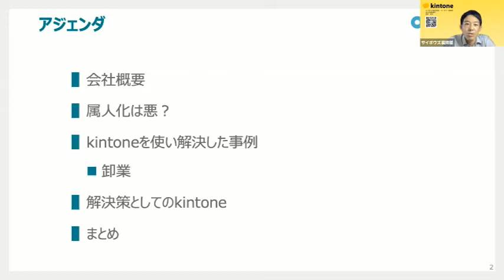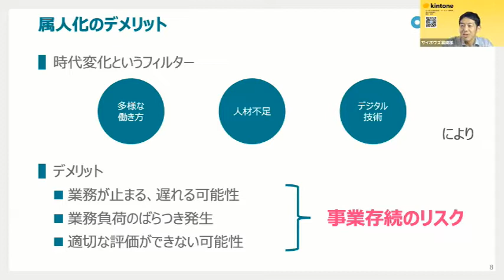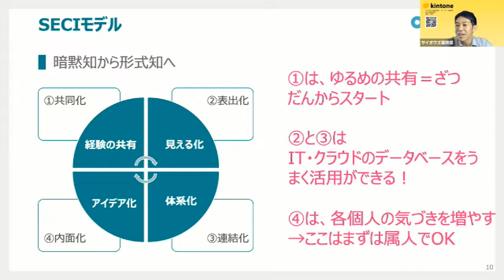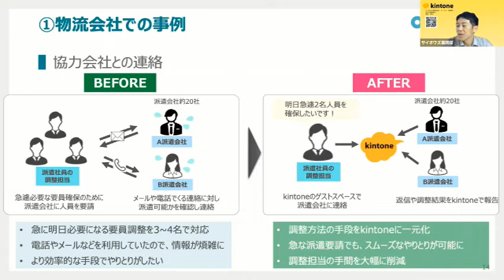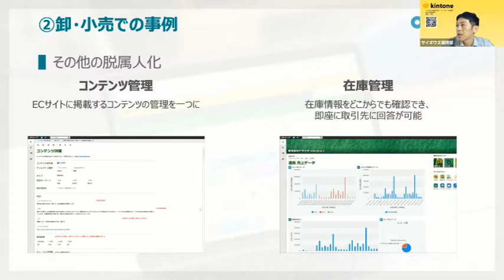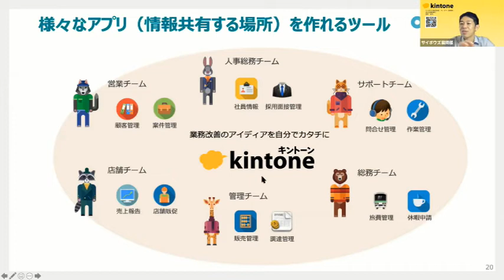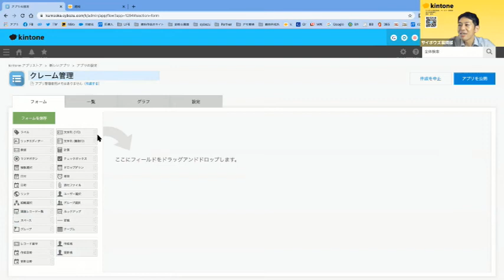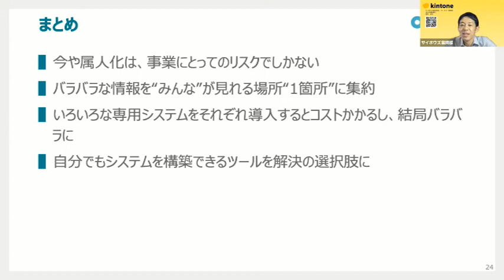kintoneで情報の属人化をやめませんか？（サイボウズ株式会社・第４回ＤＸ推進セミナー）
埼玉県では、商業・サービス事業者の皆様の事業継続や労働生産性向上を支援するため、ＤＸ推進セミナーを実施しています。
詳細や今後の開催予定については、県ホームページをご覧ください。